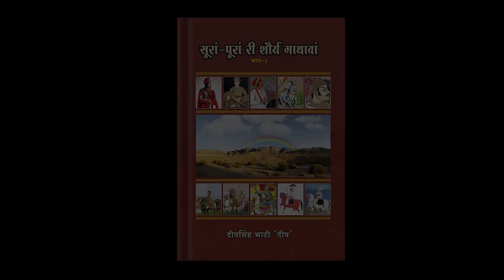जद रांगड़ ईंदो सिखरो भूत सूं भिड़ग्यो !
- ( ऐतिहासिक बातपोश )
- लेखक: ठाकुर नाहरसिंह जी जसोल
- स्वर : दीपसिंह भाटी

हमारी पुस्तकें:
1. सूरां पूरां री शौर्य गाथावां
2. पळपळती प्रेम कथावां